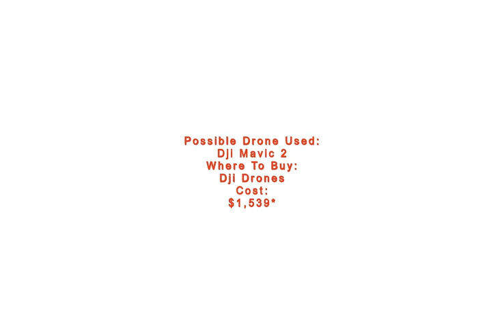Blacktip Reef Shark - Photo Shot By DRONE CAMERA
Instagram user @obofili took this photo with a DJI Drone (the exact DJI product use is unlisted, though it might have been the photographer-favorite DJI Mavic 2) in the Maldives in the Indian Ocean. The picture shows two Blacktip Sharks, AKA Carcharhinus melanopterus, swimming around the tropical coral reefs, looking for fish.

The schools of fish move to let the sharks pass, though they probably cannot evade them for long. Photographs like @obofili’s are important, as they highlight the beauty of the sea creatures living in these tropical reefs. These reefs are some of the most threatened natural habitats in the world.